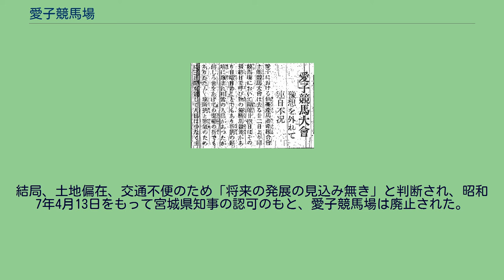愛子競馬場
愛子競馬場（あやしけいばじょう）は、現在の宮城県仙台市青葉区愛子中央四丁目付近（現在の仙台高等専門学校広瀬キャンパスの辺り）にかつて存在したと推定される競馬場。
昭和4年秋季から競馬が開催され、以降昭和5年と昭和6年の春季と秋季に競馬を開催したが、事業不振のために昭和6年秋季開催をもって閉鎖された。
愛子競馬場の竣工を報道する記事。
昭和4年11月22日付河北新報 宮城県産馬畜産組合は宮城野原練兵場の敷地の一角を逐次借用して仮設の競馬場である仙台宮城野原競馬場を運営し、競馬開催を行っていたが、大正12年の競馬法改正に伴い昭和4年秋季以降の仮設競馬場での競馬開催は続行不可能となった。
このため同組合は常設の競馬場を設置する必要に迫られ、仙台市及び仙台市近郊において競馬場用地を探していた。
（仙台宮城野原競馬場の項も参照の事） 台の原や七北田など各地より競馬場誘致の出願があったが、土地の買収費用が多額に上るため実現には至らず、仙台市長に対し広瀬村下愛子の植林地約2万坪の無償借用を申請したがこちらも却下となった。
そのような中、加藤忠三郎なる人物が発起人となる愛子競馬協賛会より土地提供の申し出があったため、宮城県産馬畜産組合はその申し出を受け入れ愛子競馬協賛会の協力を得て、昭和4年11月21日に、上愛子字上原（現在の愛子中央四丁目付近、同地にある上原市営住宅が当時の地名を遺す）に掘立小屋式の俄かづくりの競馬場を設置した。
これが愛子競馬場である。
愛子競馬場は当時の周辺地図が現存していないため正確な座標は特定できない。
しかし、主催者である宮城県産馬畜産組合の事績書宮城県産馬要覧には前述の通り、上愛子字上原に愛子競馬場を設置したとの記述がある事や、平成風土記にも出典不明ながら昭和4年～昭和6年にかけて仙台電波工業高等専門学校（当時）から大門寺の辺りに競馬場が存在したとの記述があり、又、仙台電波工業高等専門学校と上原市営住宅の敷地面積から考えても競馬場用地としてに十分な面積が確保できるという点などから、愛子競馬場は現在の愛子中央四丁目付近に存在したと考えてほぼ間違いないものと思われる。
尚、上愛子字上原という地名は2000年代初頭の土地区画整理によって消滅している。
以下に、愛子競馬の開催記録の内、現存するものを記載する。
昭和4年11月の開催 愛子競馬場の不況を伝える記事。
昭和4年11月26日付河北新報 愛子競馬場で第一回目の開催は昭和4年11月22日から24までの三日間で行われる事となった。
事前の申し込みでは内国産三歳馬9頭、県内産新馬11頭、県内産古馬9頭、内国産アラブ14頭、内国産新馬9頭、内国産古馬27頭、内国産騎乗速歩17頭の計96頭の申込みがあり、優勝競走の賞金額は200円、一般勝馬投票券は一枚一円、入場料は一等席十円、二等席五円、三等席は一円と定められ、満を持しての開催となったが、当時が不況下であった事、交通網の整備されていない愛子での開催であった事、11月下旬で寒気の中での開催となった事などが重なり、3日間連続の不況に終わったという。
昭和4年11月22日　愛子競馬の結果 昭和4年11月23日　愛子競馬の結果 昭和4年11月24日　愛子競馬の結果 昭和6年5月の開催 昭和6年の5月30日、31日、6月1日に行われた春季開催は好天と開催日が日曜日を含んでいるということもあって、盛況だったと報じられている。
昭和6年6月2日付の河北新報には二日目の様子が報道されており、その様子は「近郊からの観客続々として入場し、正午頃にはスタンドを埋め尽くした」ある。
昭和5年5月31日　愛子競馬の結果 上記の様に愛子競馬場では春秋に競馬を開催していたが、その成績は決して芳しいものではなかった。
結局、土地偏在、交通不便のため「将来の発展の見込み無き」と判断され、昭和7年4月13日をもって宮城県知事の認可のもと、愛子競馬場は廃止された。